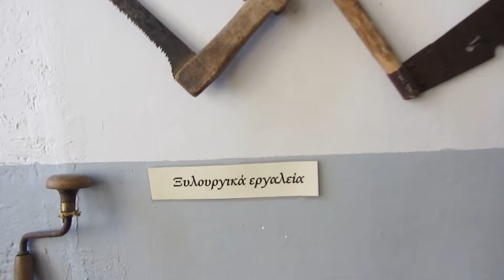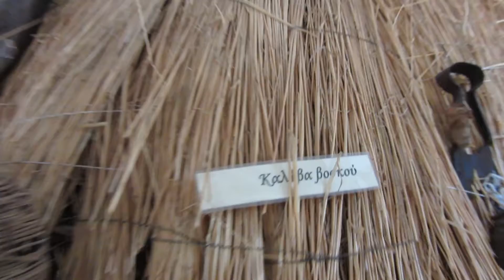Neret Polipotamos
Neret Museum